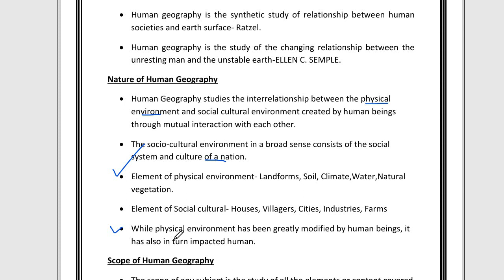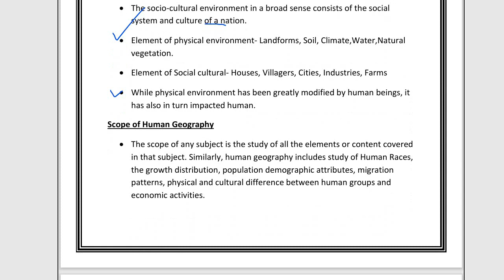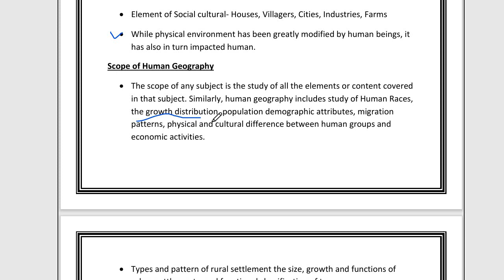Meaning definition Nature & Scope of Human Geography